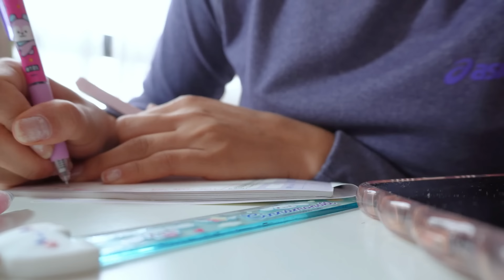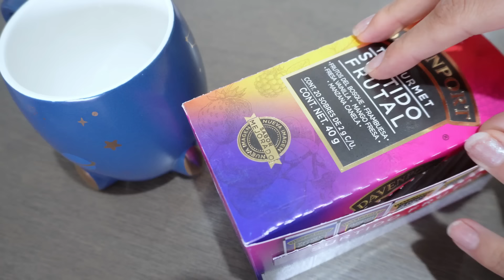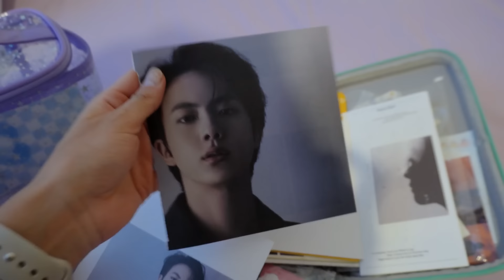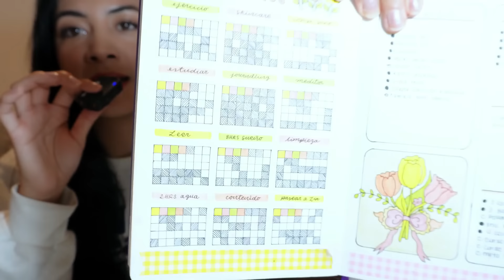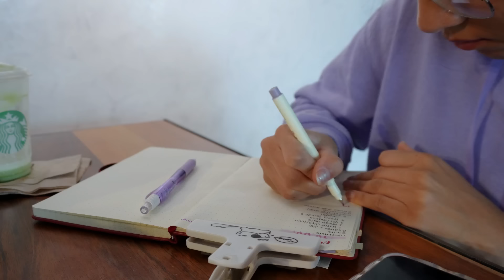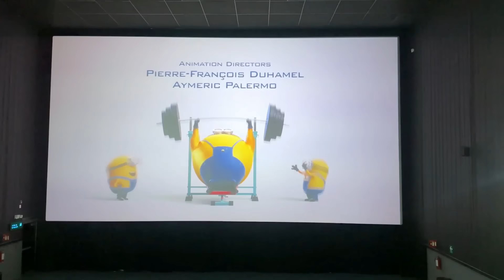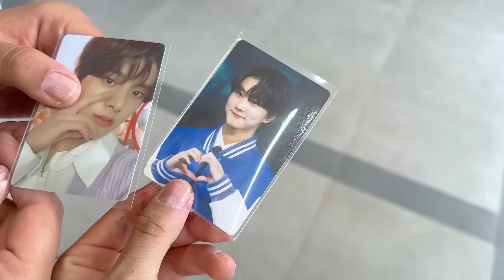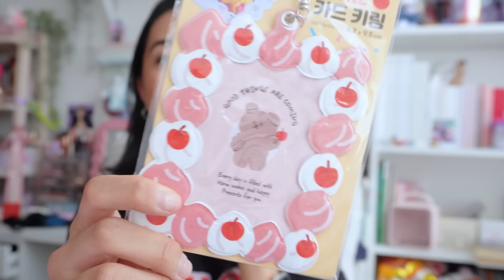RESET DE MEDIO AÑO | Nuevas metas, limpieza, journaling, gym, motivación...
bienvenidos a un nuevo vlog en el canal, estos días estuve haciendo el reset de medio año, así que les muestro mis metas actuales, limpieza, journaling y vlogcito en diferentes lugares para que se motiven en la semanita :)

MUCHAS GRACIAS POR LOS 100K, LOS AMO DEMASIADO :3

✯✯ 𝐏𝐫𝐞𝐠𝐮𝐧𝐭𝐚𝐚𝐚𝐚𝐚𝐬 ✯✯
¿Con qué grabas? iPhone 14 pro y Sony ZV E10
¿Con qué editas? Filmora
¿De dónde eres? Soy de la CDMX, México
¿Qué iPad tienes? iPad Air 3